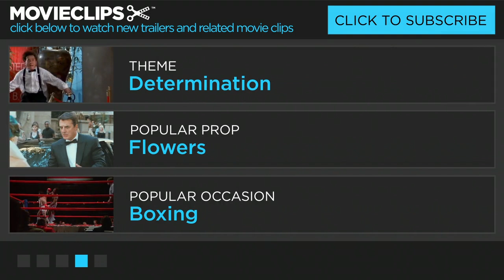Amores perros (6/10) Movie CLIP - Come Away With Me (2000) HD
CLIP DESCRIPTION:
Octavio (Gael García Bernal) inappropriately talks about him and Susan (Vanessa Bauche) being together at her husband's funeral.

FILM DESCRIPTION:
Three stories of life along the margins in Mexico City converge in this inventive thriller. Octavio is sharing an apartment with his brother, which leads to a serious problem when he falls in love with Susanna, his sister-in-law. Octavio and Susanna want to run away together, but Octavio has no money. He does, however, know a man who stages dog fights, and he volunteers his dog Cofi for the next round of fights. Cofi bravely rises to the occasion, but the dog's success in the ring leads to a violent altercation. Elsewhere, Daniel, a successful publishing magnate, leaves his family to take up with a beautiful model, Valeria. Valeria, however, soon loses a leg in an auto accident, and as Daniel tends to her needs, her tiny pet dog gets trapped under the floorboards of their apartment. And finally, El Chivo (Emilio Echeverria) is an elderly homeless man who is trying to contact his daughter, whom he hasn't seen in years. Desperate for money, El Chivo is hired by a businessman to assassinate his partner; however, as he's following his target, he's interrupted by an auto accident, from which Octavio and his injured dog stagger in search of help. Amores Perros (aka Love's a Bitch) was the debut from director Alexandro Gonzalez Inarritu.

CREDITS:
TM & © Lionsgate (2000)
Cast: Gael García Bernal, Vanessa Bauche
Director: Alejandro González Iñárritu
Producers: Guillermo Arriaga, Raúl Olvera Ferrer, Francisco González Compeán, Alejandro González Iñárritu, Pelayo Gutiérrez, Monica Lozano Serrano, Martha Sosa Elizondo
Screenwriter: Guillermo Arriaga